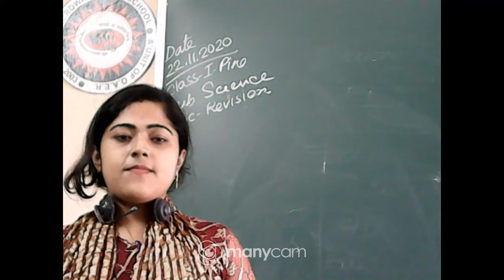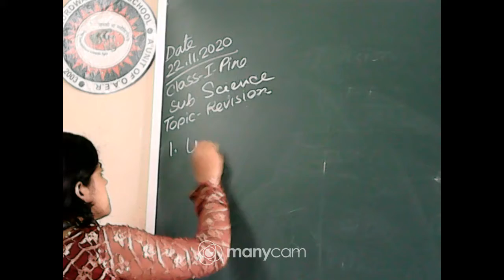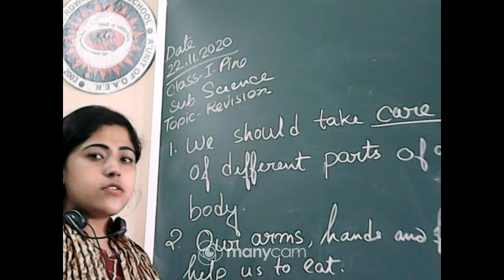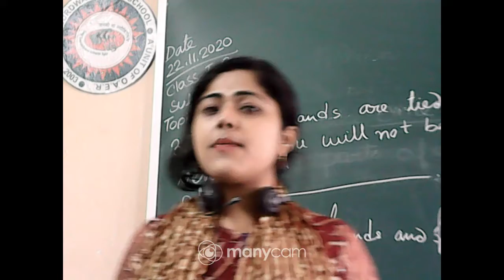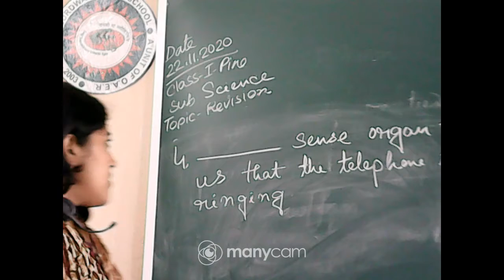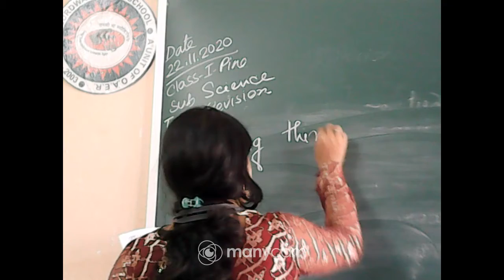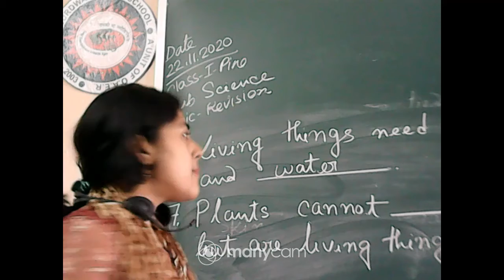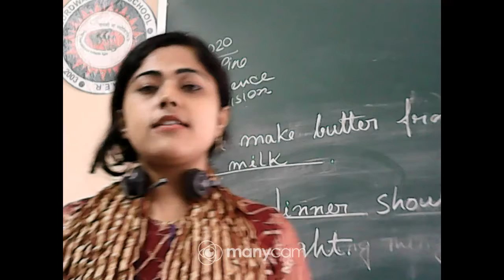CLASS I : SCIENCE REVISION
TEACHER: ARJITA ROY HAZRA